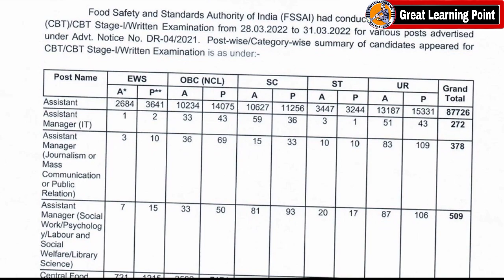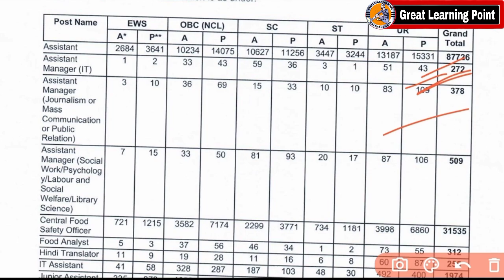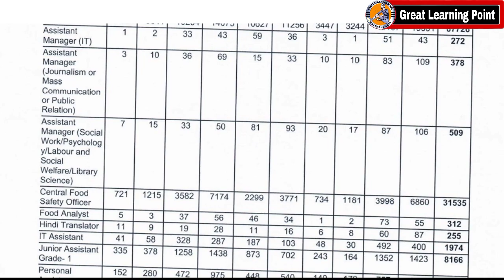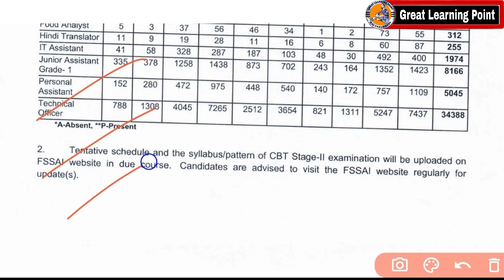FSSAI Official Attendance List 2022 | FSSAI Result 2022 | Fssai Result date 2022 | Official notice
*Welcome To ' Great Learning Point '*
Channel Host - Raj Chaudhari

Great Learning Point
Fssai attendance list 2022
Fssai total official attendance list
How many students are appeared in fssai exam
Fssai me kitne logo ne exam dia
Total appeared students in fssai exam
Fssai assistant official attendance
fssai result 2022
Fssai result date 2022
fssai assistant result 2022
Fssai latest notice
Fssai latest update today
fssai official notification
Fssai total appeared students in exam
fssai attendance official data
fssai attendance
fssai expected cutoff after answerkey
fssai answer key 2022 cut off
fssai safe score after answer key
fssai assistant cut off after answer key
fssai To/CFSO cutoff after answerkey
fssai expected safe score after answer key
fssai expected cut off
fssai answer key aane ke bad cutoff
fssai after answer key cutoff
fssai cutoff after answer key
fssai safe raw marks after answer key
fssai expected cut off after anskey
fssai assistant expected cutoff 2022
fssai cut off 2022 after answer key
fssai answer key kaise check kare
fssai aswer key 2022 assistant
FSSAI ANSWER KEY 2022
fssai answer key 2022 out
fssai answer key 2022 how to check
fssai answer key kaise dekhe
How to download fssai answerk key
Link to download fssai anskey
Fssai assistant answerkey 2022
Fssai anskey 2022 download link
fssai answer key check link
How to see fssai answer key
Fssai objection kaise mare
Fssai objection link
Fssai objection step by step
Fssai wrong question objection
Fssai recruitment 2022
Fssai latest update
Fssai latest news today
fssai assistant result date 2022
fssai official result date notice
fssai result kab aayega
fssai official result date
fssai result official notice
fssai techincal officer cut off after answer key
fssai central food safety officer cutoff after answer key
fssai TO/CFSO expected cutoff after answerkey
fssai to / cfso cut off 2022
fssai techincal officer / central food safety officer answer key 2022 cutoff
fssai techincal officer / central food safety officer expected cut off
fssai personal assistant / food analyst expected cut off after answer key
fssai personal assistant / food analyst cut off after answer key 2022

We Provide
General knowledge, new government recruitment, new government vacancy, job alert, result/ admit card / anskey update, online educational classes
important exam updates and analysis , All detail of new government job, previous year cutoff analysis , expected cutoff analysis , safe score analysis, previous year questions and papers, job profiles, all updates regarding ssc , railway exams, banking exams, exam preparation tips and tricks
new government vacancy and their update
central government / state government new vacancy news/update
cutoff analysis